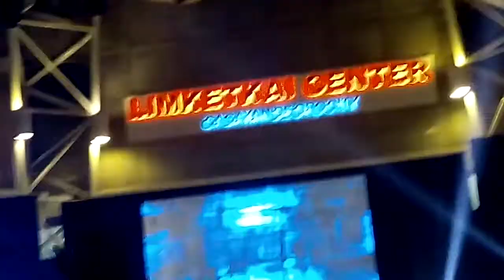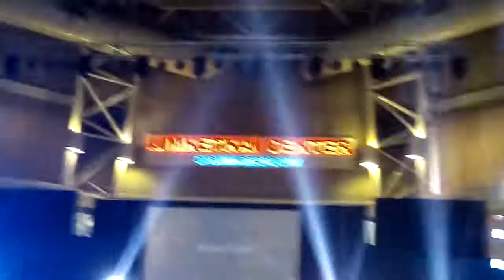CDO KPOP CONVENTION2 JANG GUN'S SPECIAL PERFORMANCE